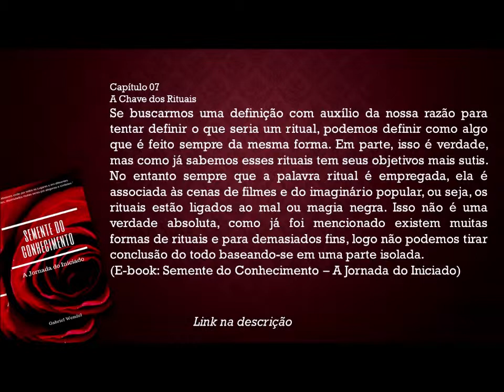Entenda a importância dos Rituais [trecho]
Esse vídeo é apenas um trecho. Assista o vídeo completo!

Poucos entendem a importância dos rituais em nossas vidas. Aliás a palavra ritual já tem uma interpretação pejorativa no senso comum.